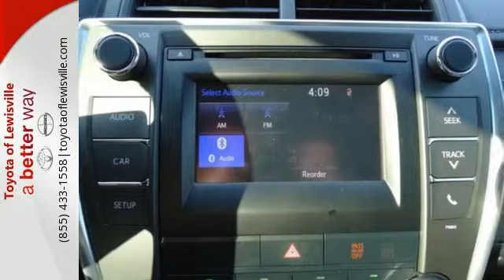2015 Toyota Camry Lewisville, TX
Year: 2015
Make: Toyota
Model: Camry
Trim: SE
Engine: 4 Cylinder
Transmission: 6 Speed Shiftable Automatic
Color: Gray
Interior: Ash/Blk
Stock #: FU481736
VIN: 4T1BF1FK3FU481736
Toyota of Lewisville is excited to offer this 2015 Toyota Camry. This Toyota includes: 50 STATE EMISSIONSCARPETED FLOOR MATSFloor Mats *Note - For third party subscriptions or services, please contact the dealer for more information.*brStylish and fuel efficient. It's the perfect vehicle for keeping your fuel costs down and your driving enjoying up. The 2015 Toyota exterior is finished in a breathtaking Gray, while being complemented by such a gorgeous ASH/BLK interior. This color combination is stunning and absolutely beautiful!This vehicle won't last long, take it home today. Our core values of integrity, innovation, intensity and professionalism is reflected in every used vehicle we sell. Our company is one of the oldest, most respected privately held dealership groups in the country with a 100 year track record of doing business the right way. We purchased Toyota of Lewisville in late August of 2013 and we plan on changing how business is done in the Texas market. All our cars will come with all of the documentation you need to make an intelligent decision including Carfax, a detailed inspection report listing brake measurements, tire depths, vehicle history and all reconditioning completed. We will never apologize to any customer over the condition of the car they select. Our commitment to you is to provide the best vehicle for the best value. We are conveniently located at 1547 S. Stemmons Frwy, Lewisville, Texas 75067, an easy drive from Dallas, Richardson, Addison, Carrollton, Garland, Irving, Flower Mound, Plano, Denton, Grapevine, Fort Worth, Hurst, Frisco, Mc Kinney or anywhere else in the Dallas-Fort Worth Metroplex area. We have a large selection of new Toyota models, as well as quality certified and non-certified used cars, trucks and SUVs.

Toyota of Lewisville
Address:
1547 S Stemmons Freeway